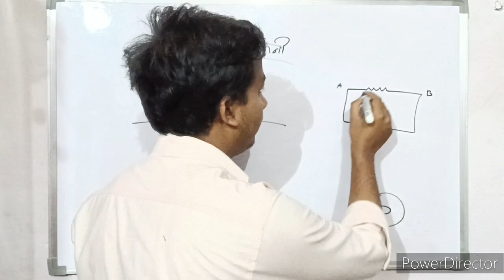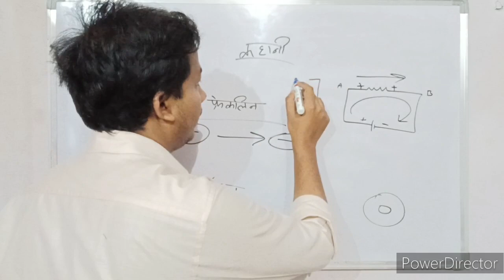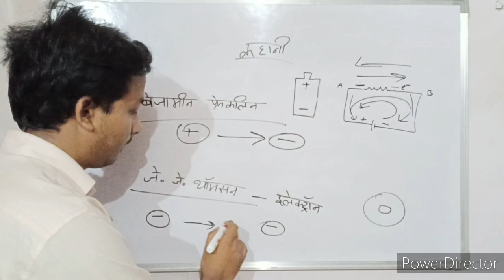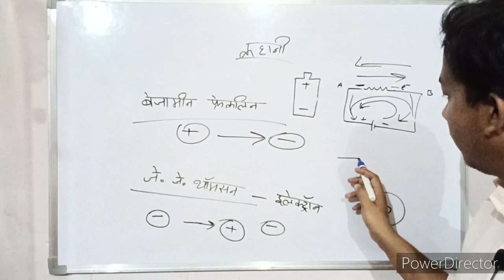Why Current Flows Opposite to Electrons? | Electric Current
Confused about the direction of current flow and why it's opposite to the movement of electrons? This video explains the fascinating concept behind conventional current and electron flow. Learn the history, scientific reasoning, and real-world implications of this intriguing phenomenon in electricity. Perfect for science enthusiasts and curious minds! Watch now to unlock the mystery of current direction.

Why Electric Current Flow Opposite to Electron Flow | Electric Current Vs Electron Flow